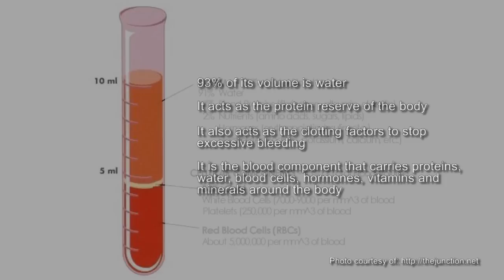What is Plasma?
Plasma is one of the most important components of your blood. A unit of plasma contains four ions: sodium, potassium, chloride and calcium. According to American Red Cross, plasma plays a vital role for human survival. When you donate even a pint to any blood bank listed in this you help people and give cure to their illnesses such as hemophilia, tetanus and kidney problems.

for other interesting information about plasma. You can also download this app to easily locate the nearest blood plasma bank around your area.